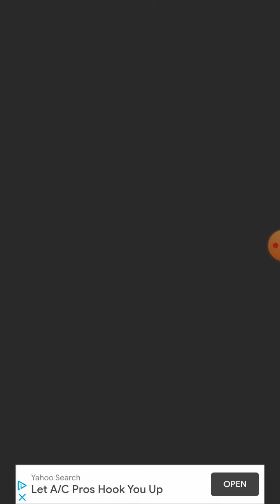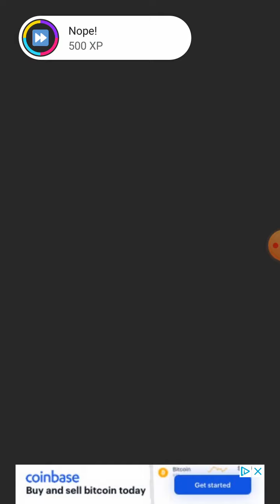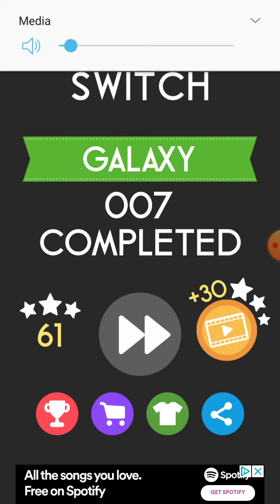Color Switch Galaxy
This doesnt feel like Color Switch. Also, an ad has blood in it in this video so COPPA has to take reinforcements.